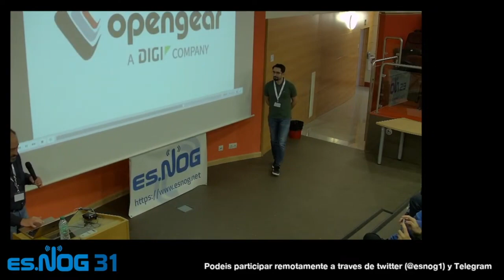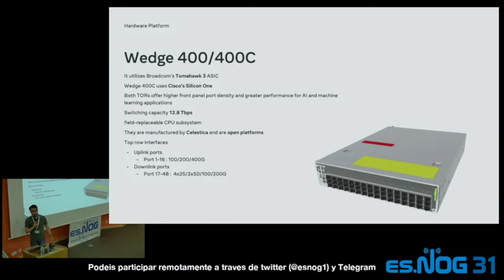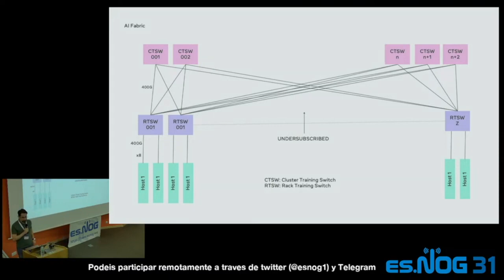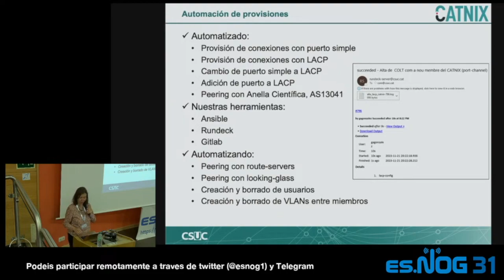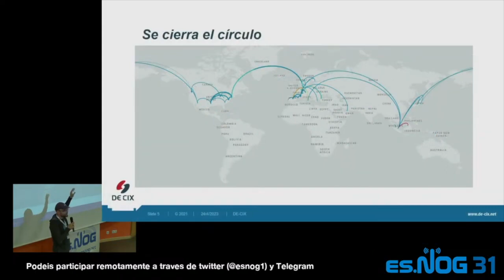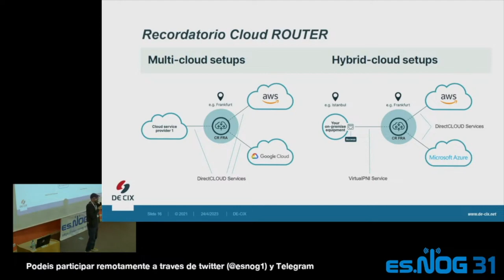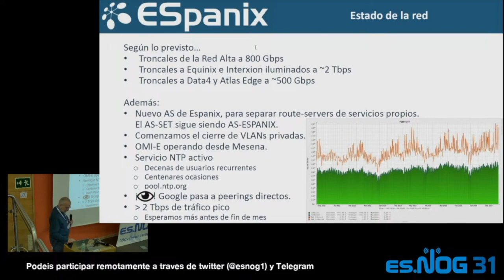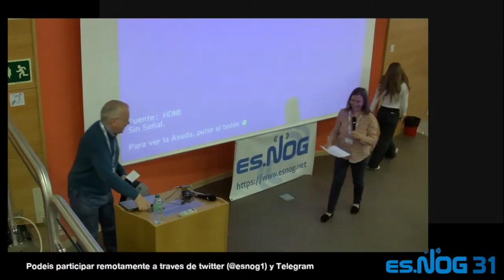ESNOG31 - Dia 1 - Tarde 1 ENH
Charlas:
00:20 - Mohsen Dalil - HOW A META DATACENTER WORKS

ROnda informativa de puntos neutros:
   35:41 - CATNIX - María Isabel Gandía
   46:55 - DE-CIX - Marcos Sanz
   1:12:20 - ESpanix- Javier Achitica